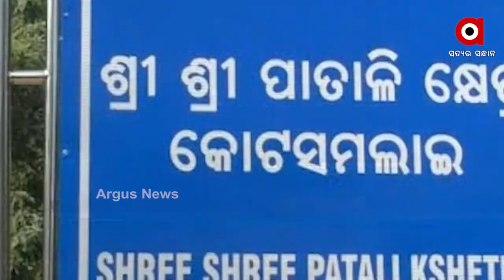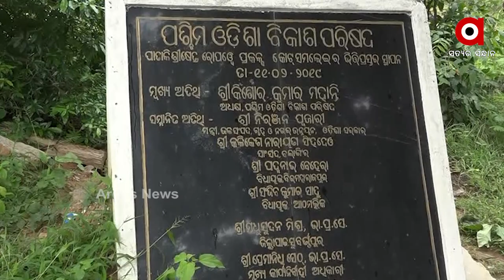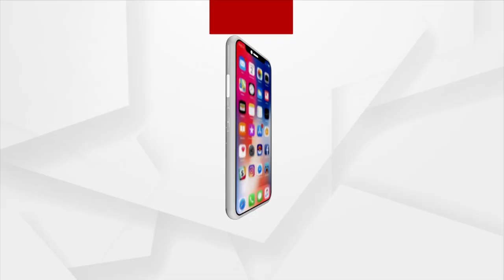ଅବହେଲିତ୍ ଅବସ୍ଥାନେ ପର୍ଯ୍ୟଟନ୍ ସ୍ଥଲୀ